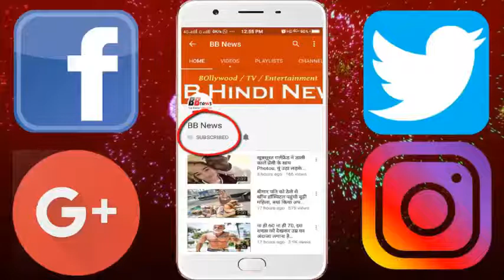शो के सेट पर जबर्दस्ती घुसी फीमेल फैन, बोली...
Fan following of Karan Johar is also nothing less. Recently when Karan with Sonakshi Sinha and director Rohit Shetty on the set of his reality show 'India's Next Superstar'
While shooting an upcoming show, one of his fans came up to the fan set. Not only that, he refused to go back saying that he will not go from here until he touches Karan. However, the team of the show continued to request them to go there, but they did not accept one.
If the source believed that the female fan was kneeling on his knees and urging him to meet Karan, and in a while he started saying, "I am dying and falling." With this, every member of the team present there was scared of seeing his behavior.

Karan Johar was standing at the same side and was watching this whole majra. As soon as he thought that getting out of the Situation Control, he was justified to meet that lady. Please tell that Karan Johar is the judge of 'India's Next Superstar' director Rohit Shetty.
On the other hand, talking about Karan's upcoming project, he is going to team up with Shashank Khaitan and Varun Dhawan for 'Ranbhoomi' movie. These films will be released on Diwali in 2020.

BB NEWS!!